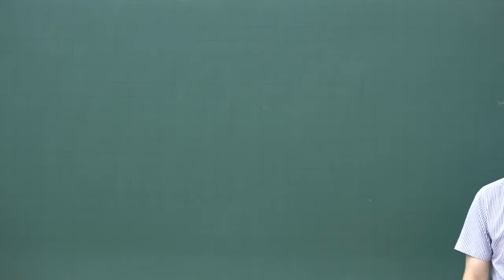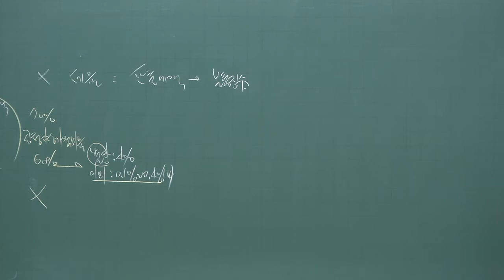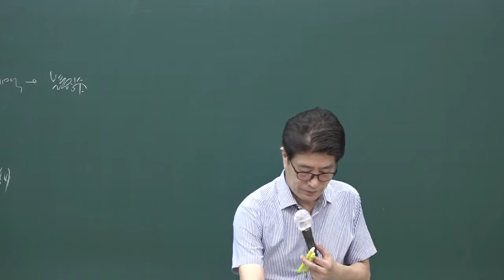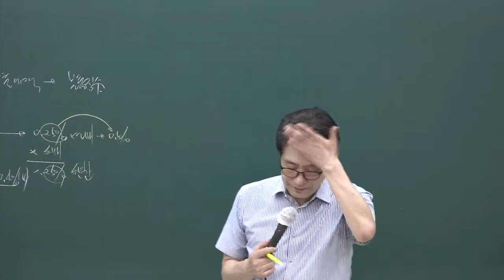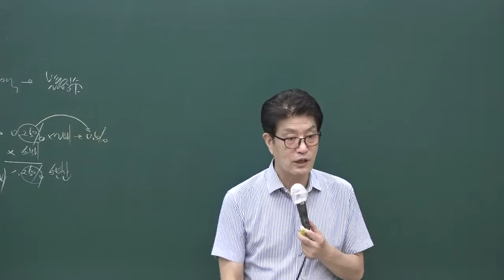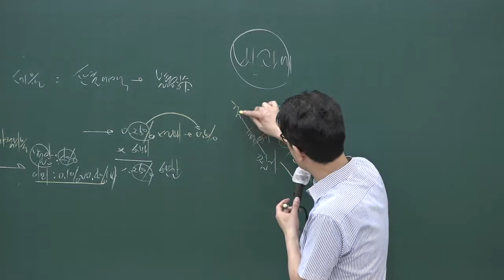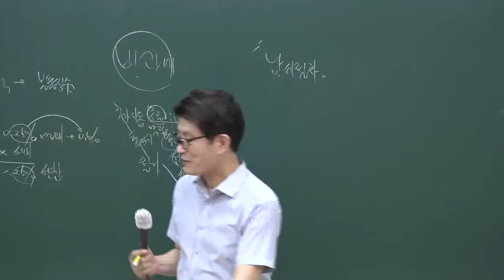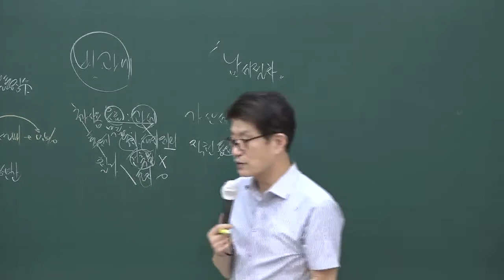[공전무] 2020년 공인중개사 부동산세법 문제풀이과정 8-9